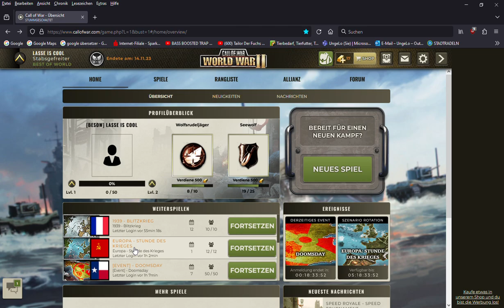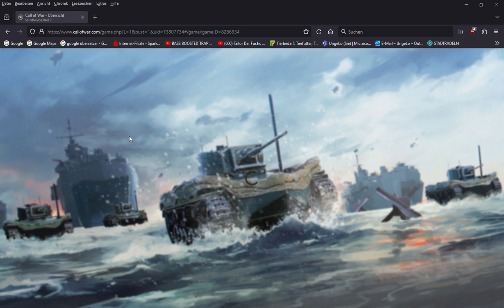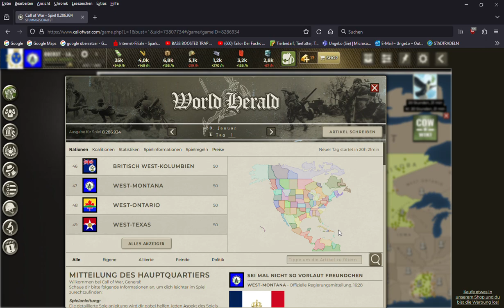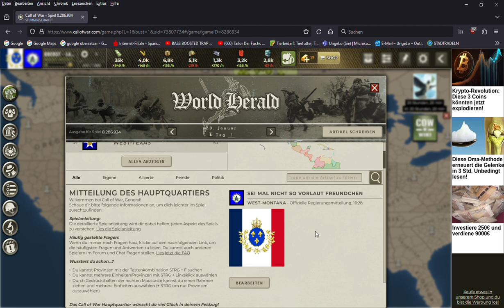Call of War Staffel 2 Folge 2 Blitzkrieg mit Frankreich Let´s Play.